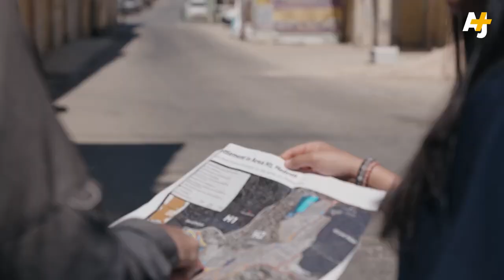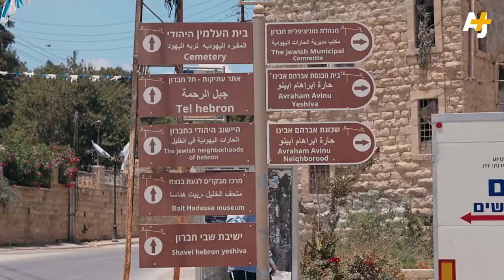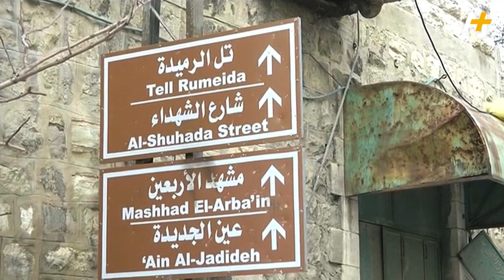How Israeli Apartheid Destroyed My Hometown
Segregated streets. Settler violence. Military harassment. This happens all over the occupied West Bank, but perhaps nowhere are these scenes more concentrated than in the Old City of Hebron. The once vibrant Palestinian cultural center is now ground zero of Israeli apartheid. It’s also where AJ+‘s Dena Takruri’s family calls home.

In this deeply personal documentary, Dena spends a day in Hebron retracing the footsteps of her father, who was born and raised in Hebron. She talks to Palestinians who are subjected to daily harassment from the Israeli military and settlers. And she is guided through the city by former Israeli soldiers, who tell her why their conscience is now forcing them to speak out against the occupation.

00:00 Introduction
3:17 The journey to Israeli apartheid ground zero
4:12 Harassment at a military checkpoint
6:53 How Hebron’s streets are segregated by ethnicity
9:00 “It’s like a prison”: A child’s perspective
11:08 How did Hebron get to be this way?
14:54 Why this former Israeli soldier is speaking out
15:24 The street that became a ghost town
17:55 Dena FaceTimes her dad